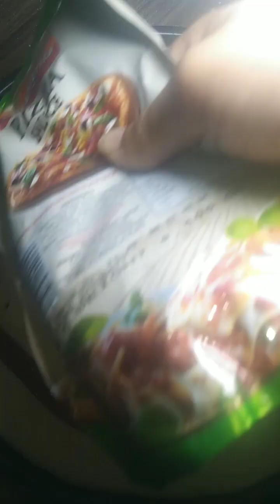Tikka pizza recpie/بغیر اوون کے پیزہ بنانے کا طریقہ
hum na pa ko es video ma pizza ki recpie btai ha Jo bohut hi acha or mazadar bna